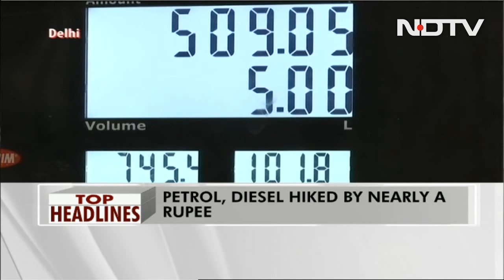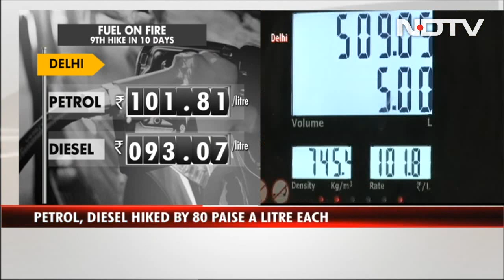Petrol, Diesel Prices Increased Again And Other Top Stories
Petrol and diesel prices were today hiked by 80 paise a litre each, taking the total increase in rates in the last ten days to Rs. 6.40 per litre. Pakistan Prime Minister Imran Khan has cancelled his planned address to the nation ahead of a no-trust vote. The announcement that he has cancelled his speech came after the Pakistani Army chief and the head of the Inter-Services Intelligence (ISI) met with Mr Khan earlier in the day. The army and the ISI heads again met with Mr Khan later in the evening. Sri Lanka’s economic woes have worsened, with the island nation running out of medicines and imposing 10-hour-long power cuts. Long queues for fuel are have become a common sight. Forex reserves and foreign investment has dropped by 70 per cent, while debt has soared. The nation is unable to pay for its imports.

Quick access links:
00:00 Top headlines
02:13 9th fuel price hike in 10 days
08:53 World Exclusive: Ukrainian Foreign Minister on NDTV
11:35 Amid Ukraine war, diplomatic rush in Delhi
12:26 Troops being redeployed in Kyiv, Chernihiv: Russia
13:45 Final draft of ceasefire to be ready in 2 days: Ukraine
15:50 Daleep Singh in India ahead of Russian minister's visit
16:45 Imran Khan loses majority
19:13 CM's home attacked, BJP dharna: AAP vs BJP
20:21 Ramdev Baba loses cool, threatens journalist
23:07 Sri Lanka hit by 10-hour power cuts
30:49 Workers from J&K make India's longest tunnel
33:49 Congress MPs protest against fuel price hike